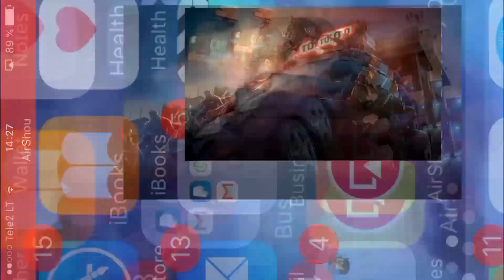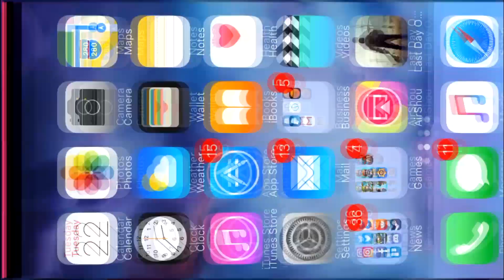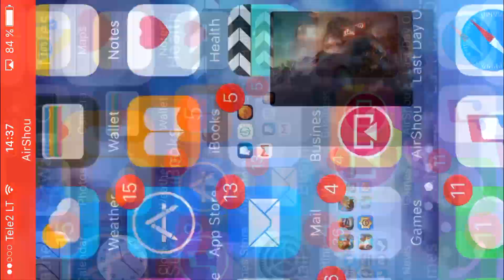BOTH FLOORS Melee only! |NO GUNS|BUNKER ALFA| - Last Day On Earth 1.5.5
⚡ 10 likes ?

Join our LDOE community discord!